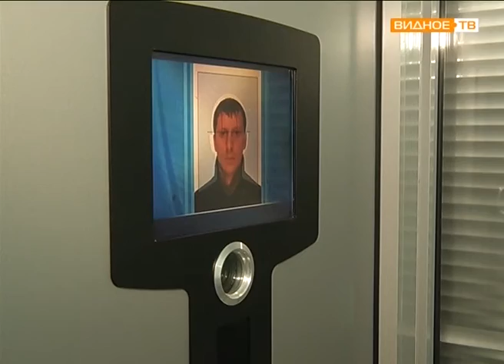"Сменили вывеску": вместо ФМС - отдел по вопросам миграции